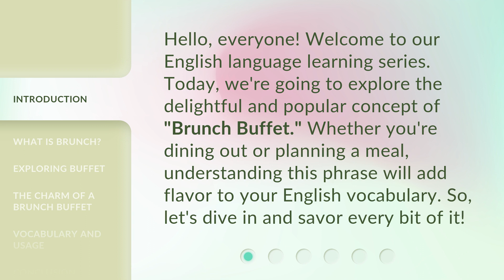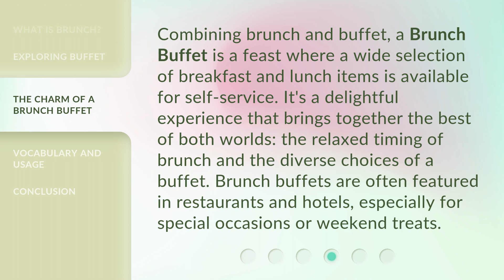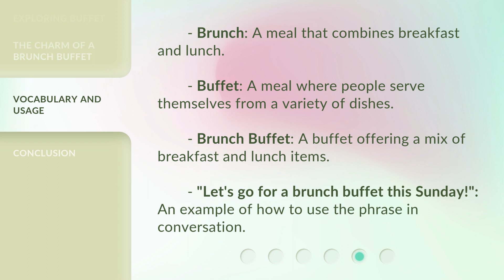Discover the Delicious World of Brunch Buffets!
Indulge in the Delectable Delights of Brunch Buffets • Embark on a mouthwatering journey through the irresistible world of brunch buffets. From fluffy pancakes to savory omelettes, tantalize your taste buds with an array of delectable dishes. Join us as we uncover the secrets behind the perfect brunch experience and inspire your next culinary adventure.

00:00 • Introduction - Discover the Delicious World of Brunch Buffets!
00:31 • What is Brunch?
01:01 • Exploring Buffet
01:22 • The Charm of a Brunch Buffet
01:51 • Vocabulary and Usage